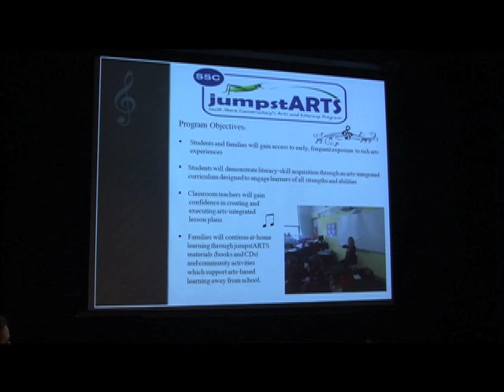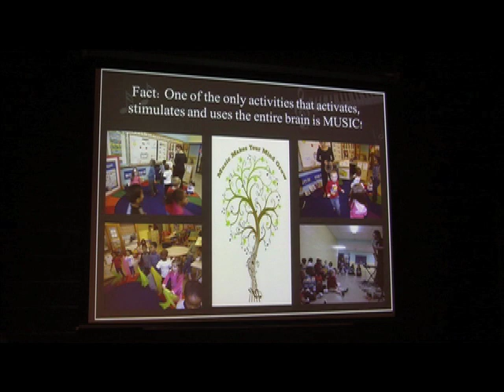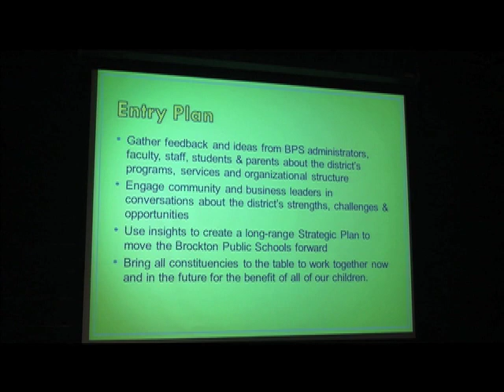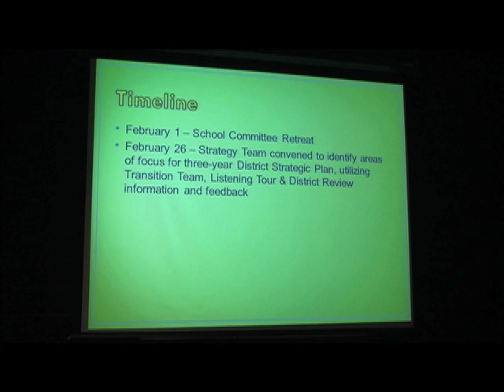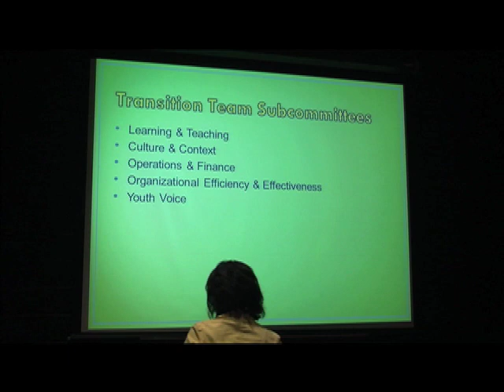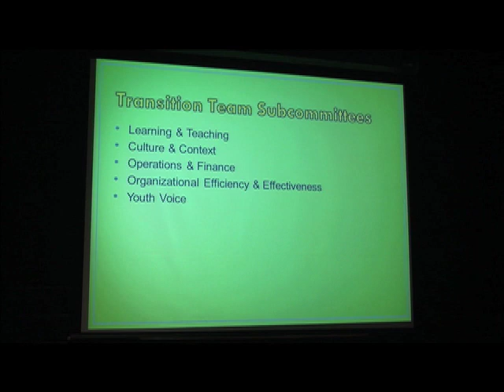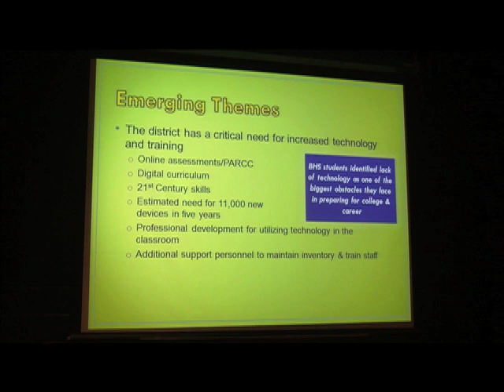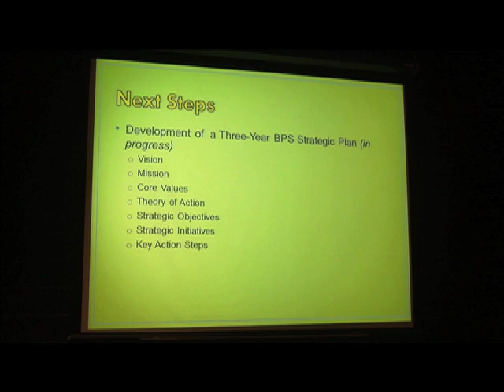Brockton School Committee Meeting (5-6-14)